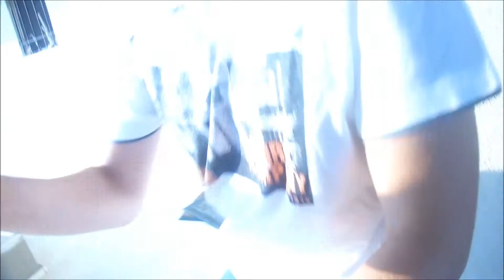I'M DEAD!!!!! (PRANK)